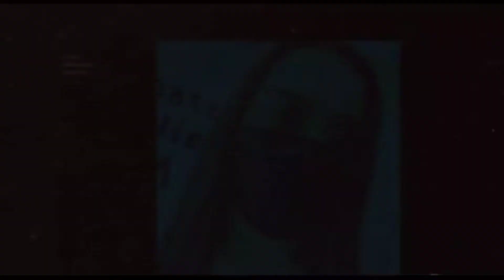RUSSIAN SOUP/BEETROOT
ingredients
beetroot
carrot
onion
cabbage
tomato paste
black pepper
salt
Maggi cubes
lemon
oil